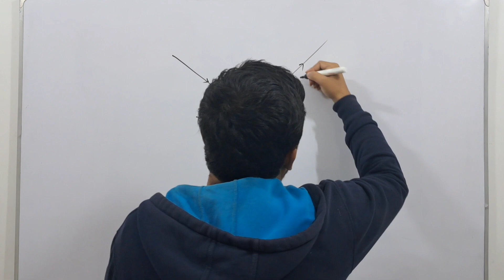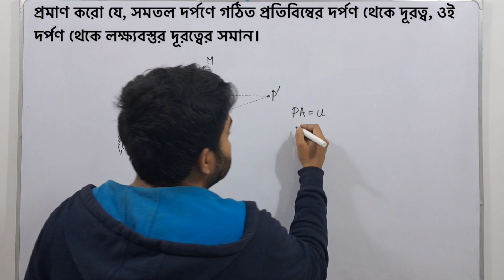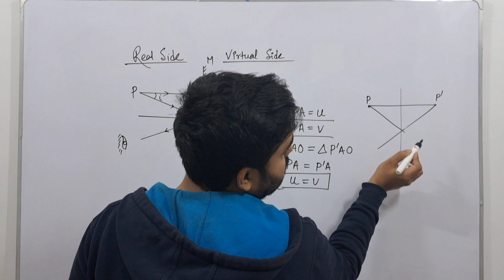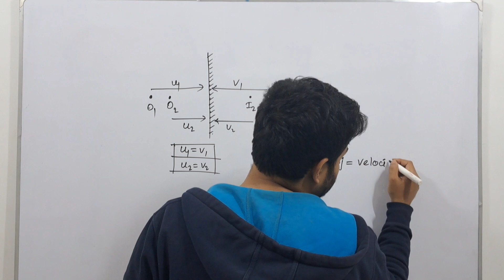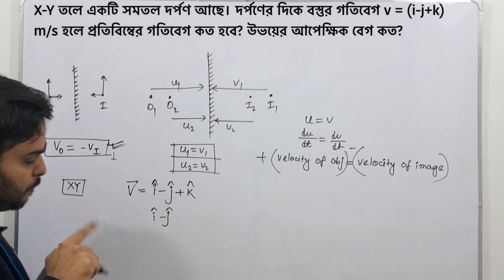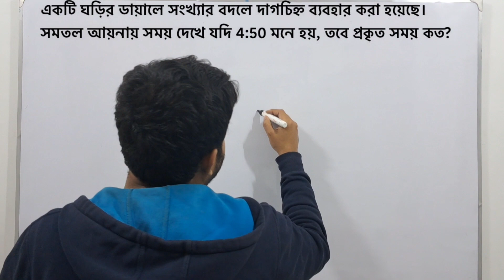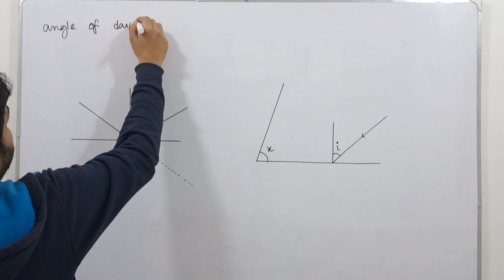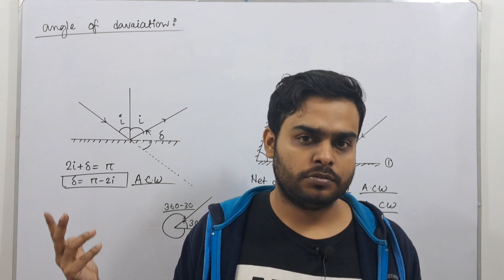Reflection From Plane Mirror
আমি রাজেশ দে। আমার এই ইউটিউব চ্যানেল এ আমি class 11 এবং class 12 এর *PHYSICS* (পদার্থবিদ্যা) র সমস্ত chapters এর video lectures, ক্রমান্বয়ে, কিছু parts এ ভেঙে আমার সমস্ত ইউটিউব পরিবারের সদস্যদের সুবিধার্থে provide করবো। এই lectures গুলি *BENGALI* language এর সাথে পরিচিত students দের জন্য খুব উপকারী হবে এই আশা রাখছি । উক্ত lectures গুলি উচ্চমাধ্যমিক (HS) এবং NEET,JEE (MAINS) r মত competitive exam গুলির কথা মাথায় রেখেই তৈরী করেছি । আশা করি, এই lectures গুলি students দের উক্ত exams গুলির জন্য তৈরী হতে সাহায্য করবে ।